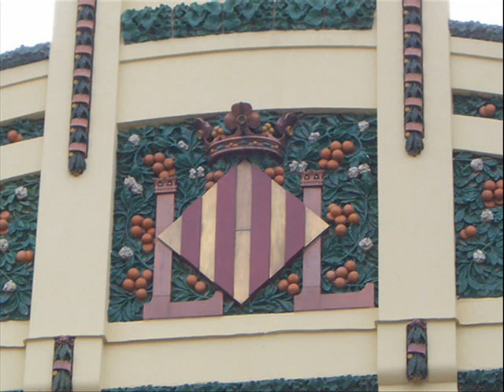LA VALENCIANETA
cançó en llengua valenciana.